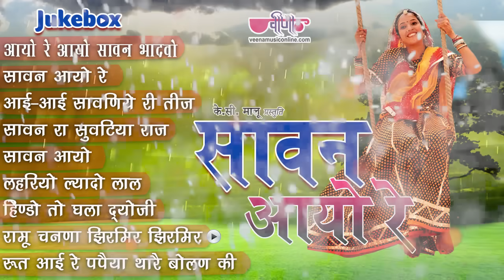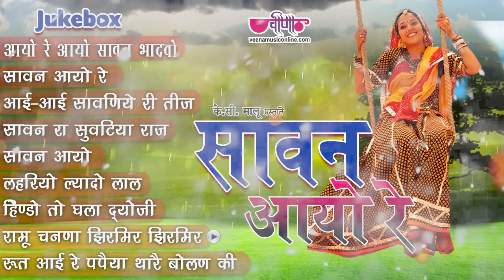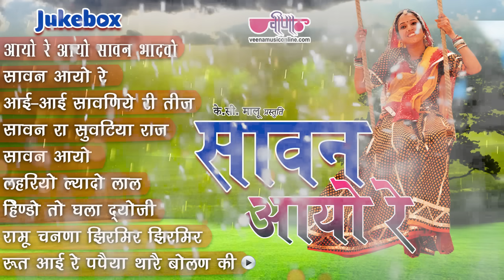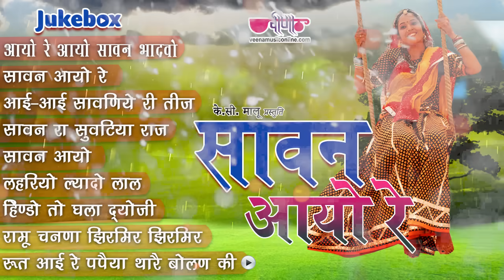Saawan Aayo Re | Sawan Mansoon Songs | Seema Mishra | Veena Music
Album - Saawan Aayo Re
Singer - Seema Mishra

More Latest Uploaded Superhits